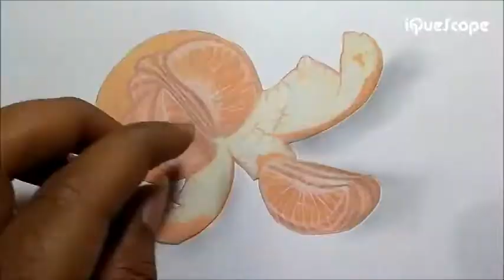ORANGE- 3D Sketch (By Jahi Iqbal) iQueScope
3D Sketch of Orange (by Jahi Iqbal)